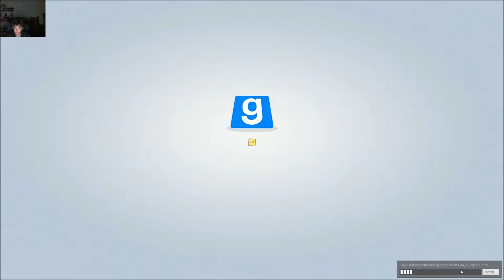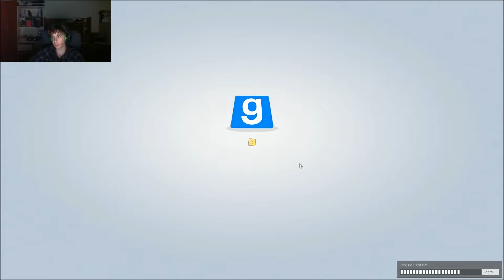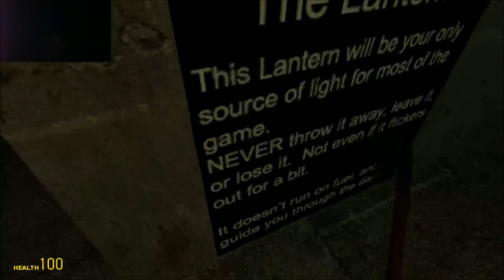Gmod MyNightmare,HORROR prt.1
Today we play the horror My nightmare in GMOD  :Music: Sirensceol